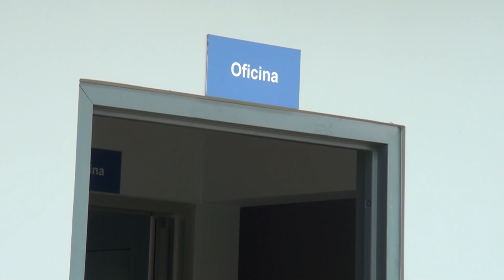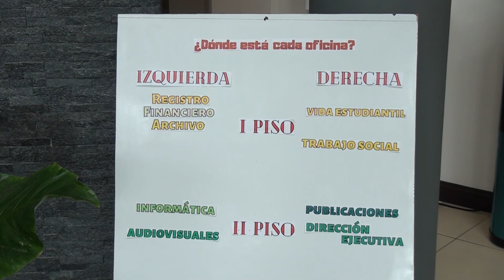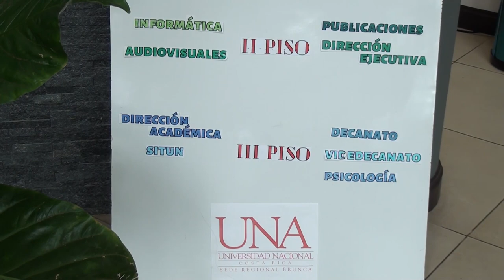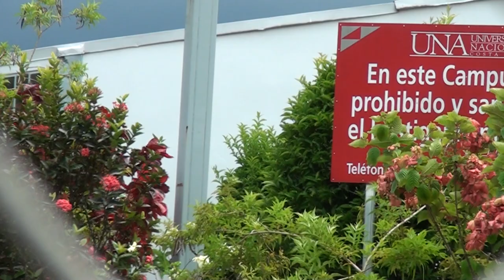Campus de la UNA en Pérez Zeledón tendrá modalidad mixta debido a nueva construcción